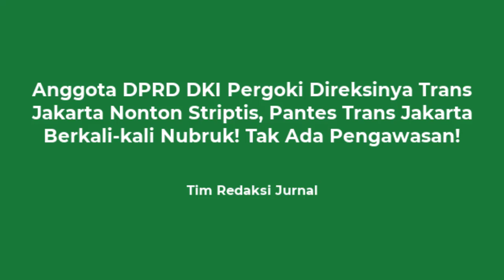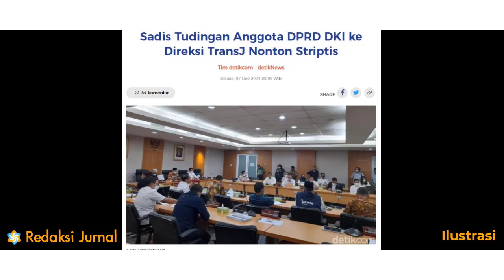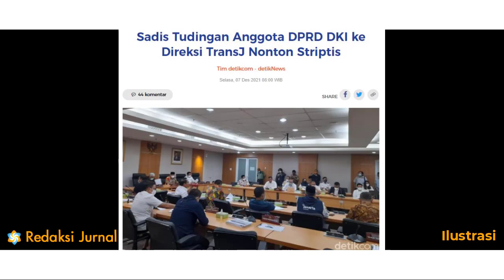PARAH❗GK ADA PENGAWASAN⚠SERING ALAMI KECLAKAAN💥EH DIREKSINYA ADA YG KEPERGOK NONTON PENARI STRIPTI5⚡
-Anggota DPRD DKI Pergoki Direksinya Trans Jakarta Nonton Striptis, Pantes Trans Jakarta Berkali-kali Nubruk! Tak Ada Pengawasan!

Mencuat isu direksi TransJakarta nonton striptis, belly dance, di sebuah kafe saat membahas transportasi Ibu Kota. Direktur TransJakarta Muhammad Yana Aditya tak tahu-menahu.

Dilansir dari detik. Adalah anggota DPRD DKI Fraksi Gerindra Adi Kurnia Setiadi yang melempar tudingan itu. Adi mengaku memiliki video jajaran TransJakarta tengah nonton tari striptis, belly dance. Adi mengungkap hal itu di hadapan Plt Kepala Badan Pembina BUMD DKI Jakarta, Riyadi.

TERUS ALAMI KECELAKAAN🔥DPRD DKI PERGOKI DIRUT TRANSJAKARTA NONTON STR1PTIS💥TAKBERADAB HARUS DIPECAT❗
RAPAT KERJA MEMANAS🔥ANGGOTA F-GERINDRA BONGKAR DIREKSI TRANSJAKARTA   TONTON PENARI STRIPTI5⚡